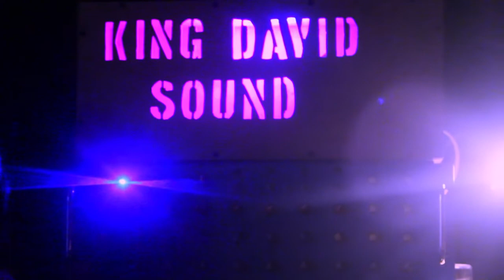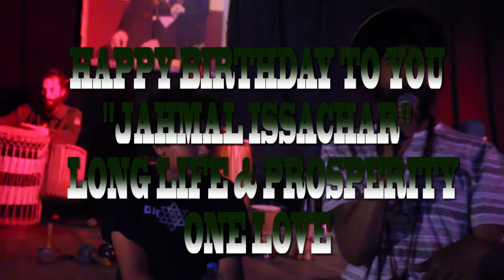OneDubTv - Malvern H.I.M 125th 22.07.17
QUEENIBEE PRODUCTION